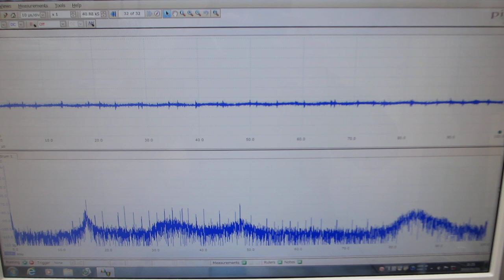超音波プローブの音響特性を確認する実験動画（超音波システム研究所）